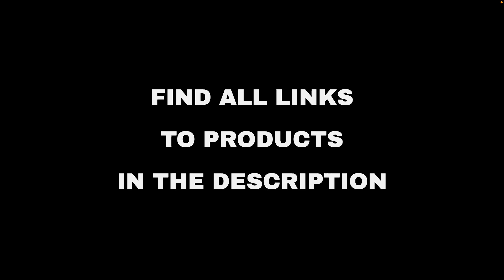Top 10 "Entertainment" deals on Amazon, today (2022-01-02)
⚠️ ATTENTION!
3. "Today" means 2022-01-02. Out of the day?

🛍 PRODUCTS AND LINKS
🔗 01 - Save on select Samsung TVs...
🔗 02 - USX MOUNT Full Motion TV Wall Mount
🔗 03 - Sony UBP- X700M 4K Ultra HD Home Theate...
🔗 04 - Mounting Dream UL Listed TV Mount for M...
🔗 05 - DEERC DE22 GPS Drone with 4K Camera 2-a...
🔗 06 - Holy Stone GPS Drone with 4K Camera
🔗 07 - HAIBOXING 1:18 Scale All Terrain RC Car...
🔗 08 - 1:16 Brushless Large RC Cars 60+ kmh Sp...
🔗 09 - Holy Stone GPS Drone for Adults with Ro...